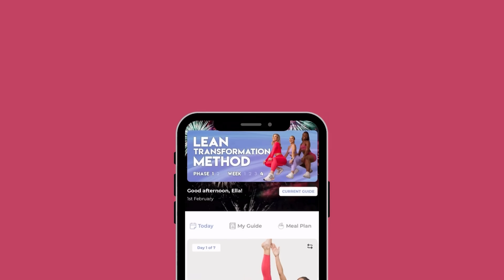10 MIN FULL BODY REFORMER CLASS AT HOME | No Equipment Pilates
This full body at home reformer pilates workout is the perfect way to feel the movement and burn that reformer pilates gives you from the comfort of your own home. It's a 10 minute at home pilates reformer class focused on sculpting that pilates body and giving you that full body burn. I challenge you to do this for 14 days and feel your energy and body transform! For the best full body fat loss results, do this with my longer fat burn workouts on the LEAN App and healthy nutrition.

🔥 Join the LEAN Transformation Method! 🔥 Get access to a structured 8 week guide, personalised meal plans, hundreds of recipes, and so much more right at your fingertips! Get the best results on the LEAN App

0:00 Get The Best Results in 2024!
0:14 Full Body At Home Reformer Pilates
0:35 At Home Full Body Pilates Workout
10:35 Complete Reformer Pilates Class At Home

1. Being in calorie deficit
2. Cardio/ HIIT workout (I often call these Fat Loss/Burn workouts on my channel)
3. Resistance training and specific muscle targeted workouts. To strengthen and develop specific muscles.
I have hundreds of other home workouts available on my channel, so you can pick and choose which workouts you want to do, to not only make you build a strong body, but also feel amazing.
Please remember every body is different and we all progress at different rates. The fact that you have shown up and completed this workout is incredible. You should be very proud of yourself for taking the steps to improve not only your physical, but also your mental health.